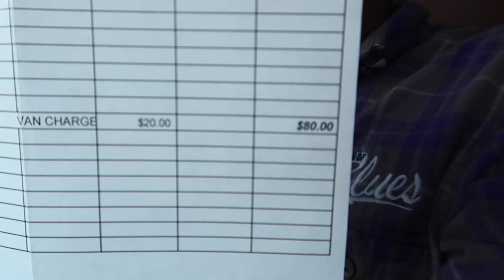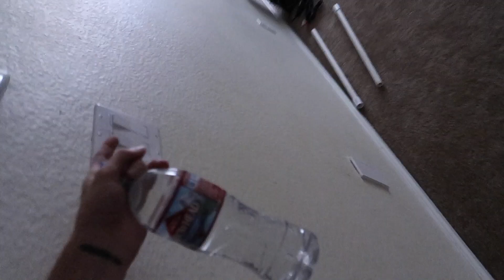MODERN SLAVERY +GOPRO Unboxing (Day 386)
Today I talked about how selling KIRBY vacuums is the equivalent of modern day slavery. How can a company allow you to work 150 hours and only pay you $80?? The minimum wage in Nevada is $8 but in this instance you'd be making less than $2/hour. Like How. But that was my little rant about how you should never sell vacuums and stay way from commission jobs if you can. Anyway I also Unboxed the GoPro Hero 5 so thats cool